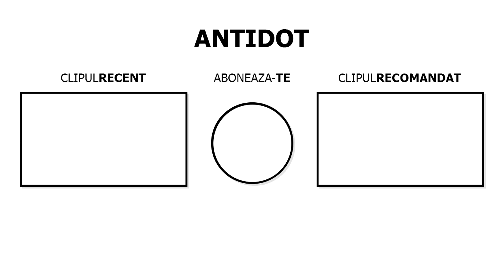Cele Mai SCUMPE BAUTURI LEVEL 9999 in Roblox!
👬 CANALELE MELE!